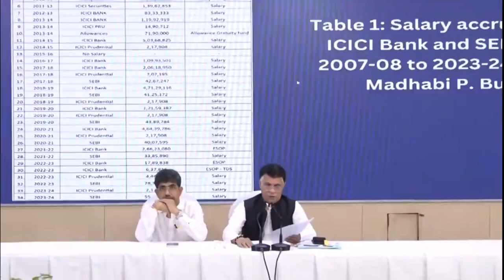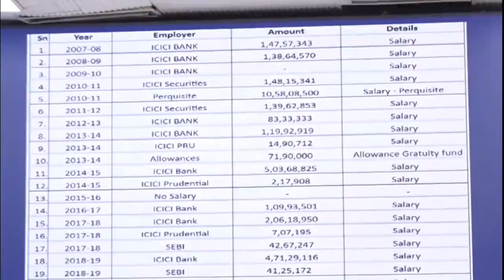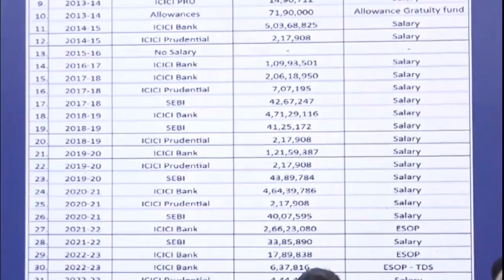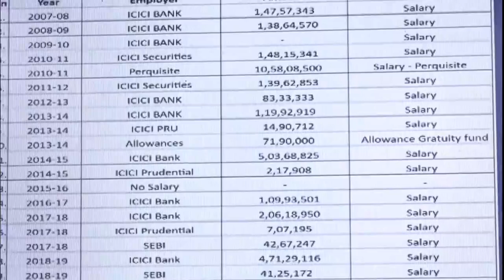हमने कल के खुलासे में नरेंद्र मोदी, माधबी पुरी बुच और ICICI बैंक से सवाल पूछे थे अब इस शतरंज के खेल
हमने कल के खुलासे में नरेंद्र मोदी, माधबी पुरी बुच और ICICI बैंक से सवाल पूछे थे। अब इस शतरंज के खेल के एक मोहरे यानी ICICI बैंक का खुलासे पर जवाब आया है।

जब माधबी पुरी बुच ICICI से रिटायर हुईं तो..

• 2013-14 में उन्हें 71.90 लाख रुपए की ग्रेच्युटी मिली।
• 2014-15 में उन्हें 5.36 करोड़ रुपए रिटायरमेंट कम्यूटेड पेंशन मिली।

लेकिन अगर 2014-15 में माधबी पुरी बुच और ICICI के बीच सेटलमेंट हो गया था और 2015-16 में उन्हें ICICI से कुछ नहीं मिला तो फिर 2016-17 में पेंशन फिर से क्यों शुरू हो गई?

अब अगर साल 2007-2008 से 2013-14 तक की माधबी पुरी बुच की औसत सैलरी निकाली जाए, जब वो ICICI में थीं, तो वो करीब 1.30 करोड़ रुपए थी। लेकिन माधबी पुरी बुच की पेंशन का औसत 2.77 करोड़ रुपए है।

ऐसी कौन सी नौकरी है, जिसमें पेंशन.. सैलरी से ज्यादा है।

उम्मीद है कि माधबी पुरी बुच जवाब देंगी कि 2016-17 में तथाकथित पेंशन फिर से क्यों शुरू हो गई थी?

ध्यान रहे कि 2016-17 में माधबी पुरी बुच की 2.77 करोड़ रुपए की पेंशन तब फिर से शुरू हुई, जब वो SEBI में Whole time member बन चुकी थीं।

Pawankhera जी